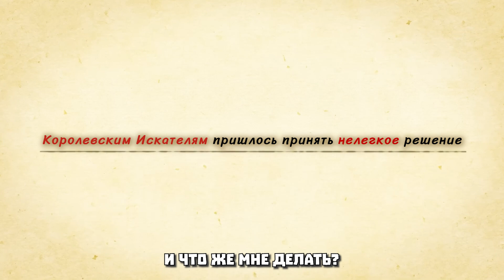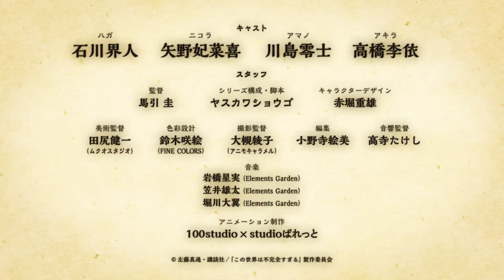Этот мир слишком несовершенен / Quality Assurance in Another World / трейлер (русс.субтитры)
Этот мир слишком несовершенен / Kono Sekai wa Fukanzen Sugiru / Quality Assurance in Another World / трейлер (русс.субтитры)

Премьера : Апрель 2024 г.